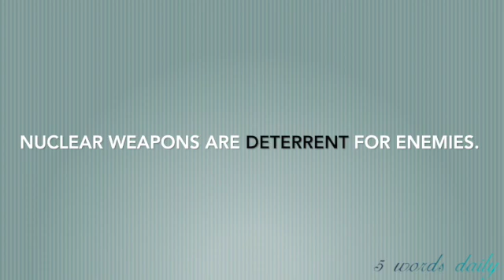Day63 Word03 deterrent